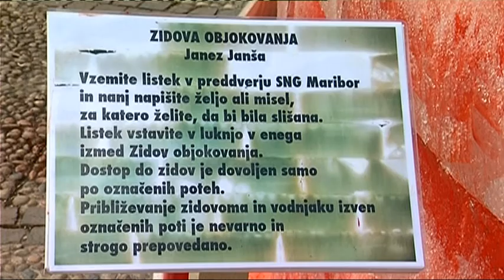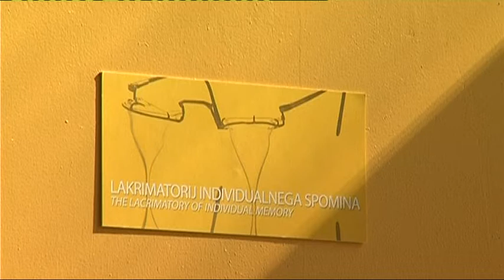Zidova objokovanja, TV Maribor 9.3.2012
Na Slomškovem trgu v Mariboru scenski umetnik Janez Janša prav zdaj odpira instalacijo »Zidova objokovanja«. Z njo nadaljuje raziskovanje zidov kot začasnih konstruktov v javnem prostoru. Zidova iz ledu je ustvaril izdelovalec ledenih skulptur Miro Rismondo. Topila naj bi se približno 14 dni.  RTV Slovenija, TV Maribor, novinarka: Franja Pižmoht, slika: Zdene Višnič, montaža: Uroš Vičar. Twitter @TVMaribor I FB